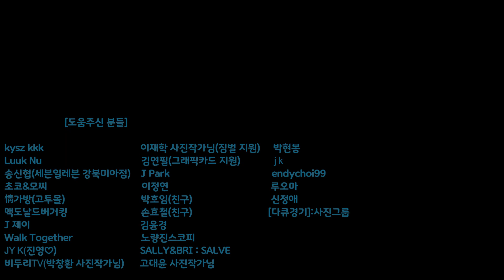EP156 주문한 파김치 꼬막무침 그리고 달래전 만들어서 막걸리 한잔♡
※ 파김치,꼬막무침 주문은 ▶ 수빈이네반찬가게 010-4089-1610
   (기본 각 15000원 이고요 택배비 별도)